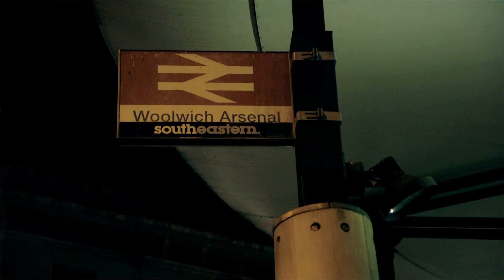SWB - Keep It On The Low ft. Jessy Say'Na (Official Music Video)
From SWB's forthcoming EP entitled "Somehow Someday"

Follow SWB on instagram: SWBOFFICIAL